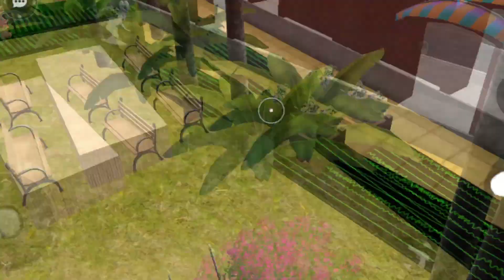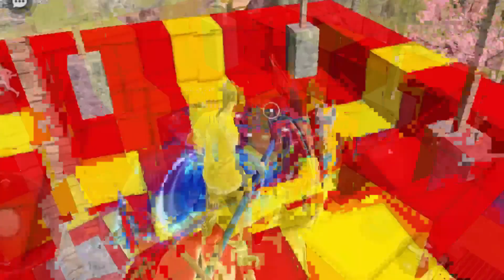PEGUEI A MÃE DO MEU AMIGO (EP 321) - FREE FIRE HISTORIA